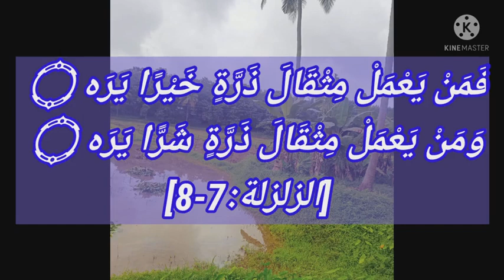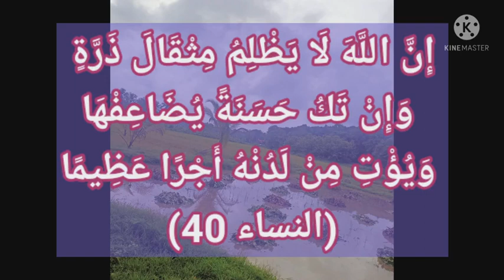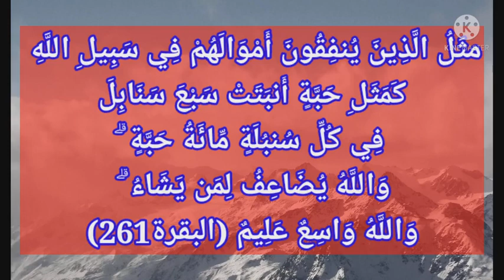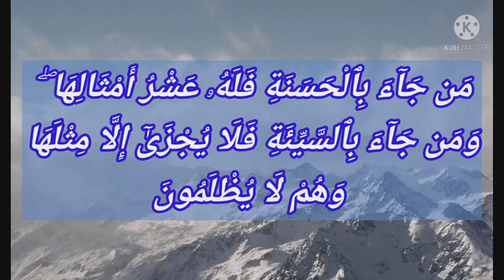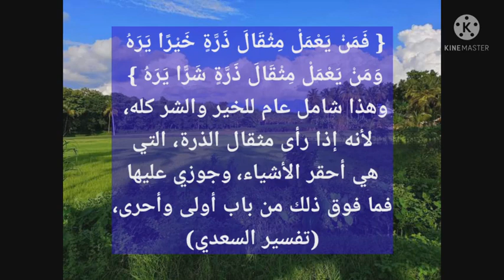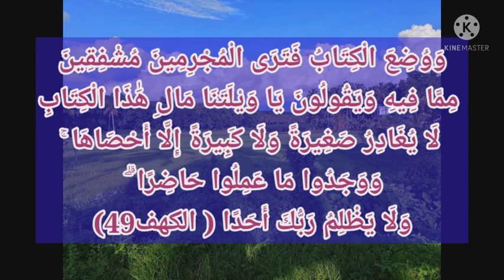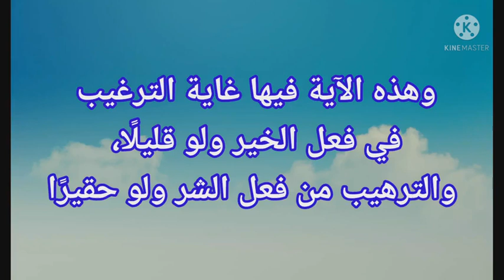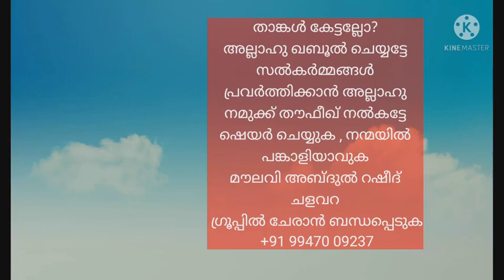സത്യവിശ്വാസിയുടെ ആശ്വാസവുംശങ്കയും : Class by മൗലവി അബ്ദുൽ റഷീദ് ചളവറ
🍎🍎*അഹ്ലുസ്സുന്ന: വോയ്സ്* 🎈 ഇന്നത്തെ നസ്വീഹത്ത് :🎈വിഷയം : ആശ്വാസവും
ആശങ്കയും🎈 by *മൗലവി  അബ്ദുൽ റഷീദ് ചളവറ* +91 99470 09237സമയം : 9.29 മിനിട്ട് 🎈🎈🎈 കേൾക്കുക, عمل ആക്കുക, ഷെയർ ചെയ്യുക🎈🎈🎈🎈🎈فَمَنْ يَعْمَلْ مِثْقَالَ ذَرَّةٍ خَيْرًا يَرَه
وَمَنْ يَعْمَلْ مِثْقَالَ ذَرَّةٍشَرًّا يَرَه
 [الزلزلة:7-8]🎈🎈إِنَّ اللَّهَ لَا يَظْلِمُ مِثْقَالَ ذَرَّةٍ وَإِنْ تَكُ حَسَنَةً يُضَاعِفْهَاوَيُؤْتِ مِنْ لَدُنْهُ أَجْرًا عَظِيمًا
(النساء 40)🎈🎈🎈مثَلُ الَّذِينَ يُنفِقُونَ أَمْوَالَهُمْ فِي سَبِيلِ اللَّهِ
كَمَثَلِ حَبَّةٍ أَنبَتَتْ سَبْعَ سَنَابِلَ
 فِي كُلِّ سُنبُلَةٍ مِّائَةُ حَبَّةٍ ۗ
وَاللَّهُ يُضَاعِفُ لِمَن يَشَاءُ ۗ
وَاللَّهُ وَاسِعٌ عَلِيمٌ (البقرة261)🎈🎈🎈{ فَمَنْ يَعْمَلْ مِثْقَالَ ذَرَّةٍ خَيْرًا يَرَهُ
وهذا شامل عام للخير والشر كله، لأنه إذا رأى مثقال الذرة، التي هي أحقر الأشياء، وجوزي عليها فما فوق ذلك من باب أولى وأحرى،وهذه الآية فيها غايةالترغيب
في فعل الخيرولوقليلًا،
والترهيب من فعل الشر ولو حقيرًا
(تفسير السعدي)🎈🎈مَن جَآءَ بِٱلْحَسَنَةِ فَلَهُۥ عَشْرُ أَمْثَالِهَا ۖ
وَمَن جَآءَ بِٱلسَّيِّئَةِ فَلَا يُجْزَىٰٓ إِلَّا مِثْلَهَا
 وَهُمْ لَا يُظْلَمُونَ🎈🎈🎈كما قال تعالى(يَوْمَ تَجِدُ كُلُّ نَفْسٍ مَّا عَمِلَتْ
مِنْ خَيْرٍ مُّحْضَرًا وَمَا عَمِلَتْ مِن سُوءٍتَوَدُّ لَوْ أَنَّ بَيْنَهَا وَبَيْنَهُ أَمَدًابَعِيدًا ۗ
وَيُحَذِّرُكُمُ اللَّهُ نَفْسَهُ ۗ
وَاللَّهُ رَءُوفٌ بِالْعِبَادِ ( آل عمران 30)🎈🎈وَوُضِعَ الْكِتَابُ فَتَرَى الْمُجْرِمِينَ مُشْفِقِينَ مِمَّا فِيهِ وَيَقُولُونَ يَا وَيْلَتَنَا مَالِ هَٰذَا الْكِتَابِ لَايُغَادِرُصَغِيرَةً وَلَا كَبِيرَةً إِلَّا أَحْصَاهَا ۚ
وَوَجَدُوا مَا عَمِلُوا حَاضِرًا ۗ وَلَا يَظْلِمُ رَبُّكَ أَحَدًا ( الكهف49)🎈🎈🎈താങ്കൾ കേട്ടല്ലോ?
അല്ലാഹു ഖബൂൽ ചെയ്യട്ടേ
സൽകർമ്മങ്ങൾ
 പ്രവർത്തിക്കാൻ അല്ലാഹു
നമുക്ക് തൗഫീഖ് നൽകട്ടേ
ഷെയർ ചെയ്യുക , നന്മയിൽ
പങ്കാളിയാവുക
മൗലവി അബ്ദുൽ റഷീദ്
ചളവറ
 ഗ്രൂപ്പിൽ ചേരാൻ ബന്ധപ്പെടുക